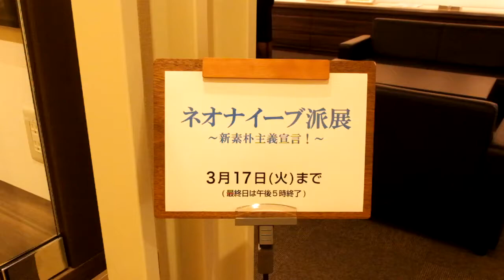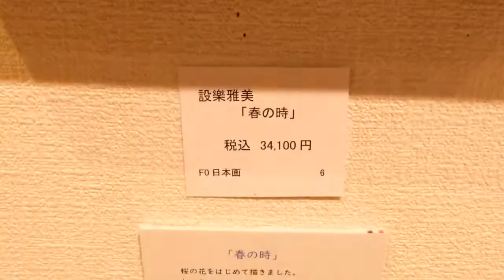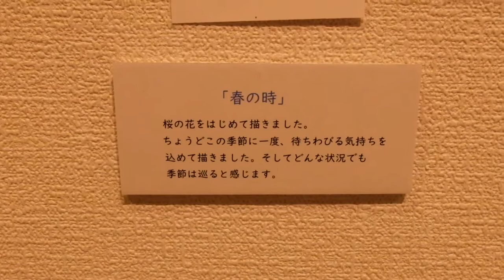ネオナイーブ派展 会場の様子①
インターネット美術展です！
ネオナイーブ派展会場の様子です。
6名の素朴な作風の作品をどうぞお楽しみください。
落合みづほ、くぼ田木蓮、設樂雅美
竹渕愛留萌、積山ミサ、原田愛